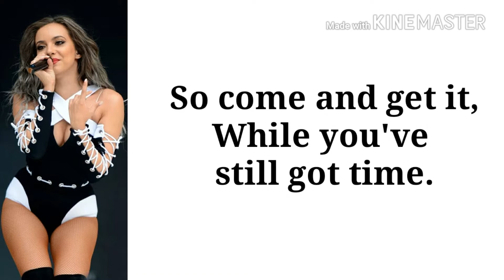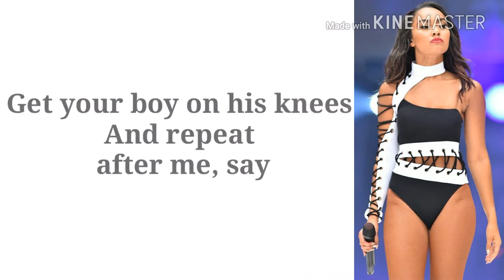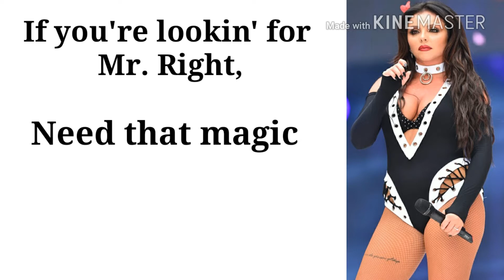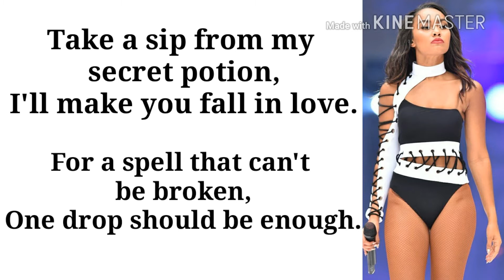Little Mix - Black Magic (Lyrics & Pictures) [Video]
Lirik lagu little mix yg berjudul black magic yg bisa di baca dengan santai plus -
Video performance Little Mix in Summertime ball 2016
More Little Mix :
[Voice Entertaiment Forever]